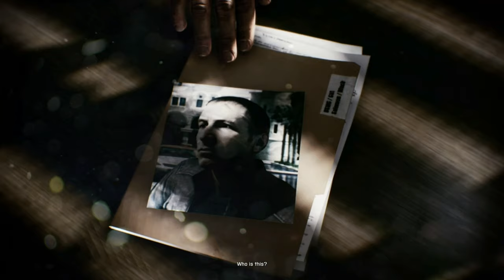Battlefield 3 Operation Swordbreaker